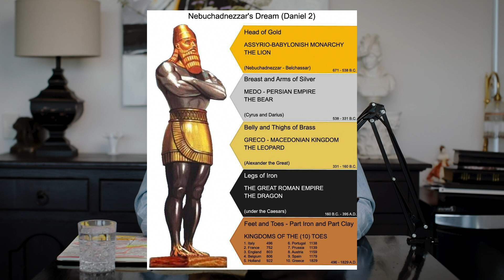The Book of Revelation: Mystery Babylon | Pastor Tim Hall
Tim Hall international ministries are dedicated to ministering extensively throughout the world. Pastor Tim's forthright and anointed preaching, coupled with a great manifestation of the power of God has seen over 1 million saved, thousands healed, drastically changed, baptised in the Holy Spirit and filled with a fresh touch of revival power.